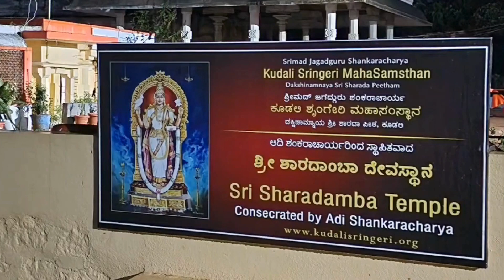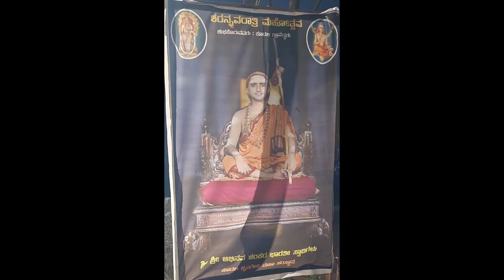My life changing trip to Kudali Sringeri Matam | Shimoga Karnataka Adi Shankaracharya Saradamba